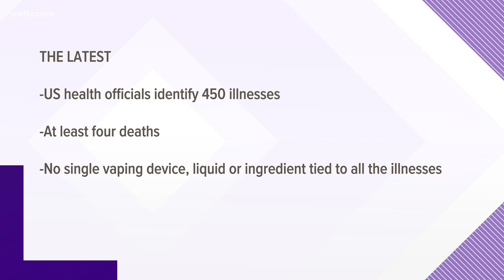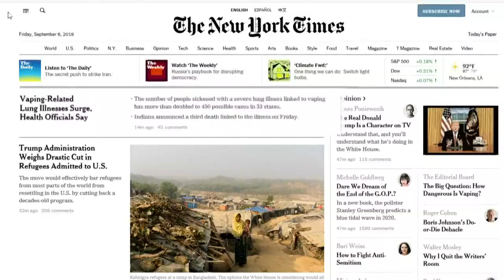Recent crisis with vaping has doctors calling for people to stop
Doctors are telling people to stop vaping after a recent crisis with hundreds being hospitalized for pulmonary problems and several actually dying.